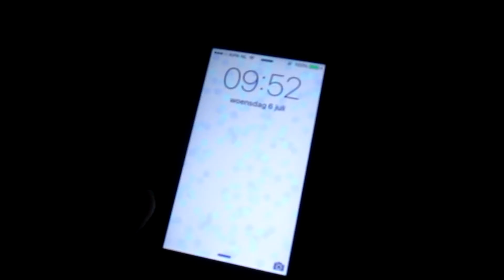Nog Even Geheim ~ kimTUBE Live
youtube twitter: @funforyoutuber
tappum: kimTUBE